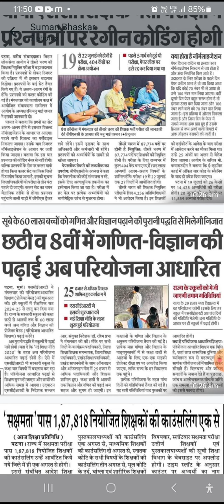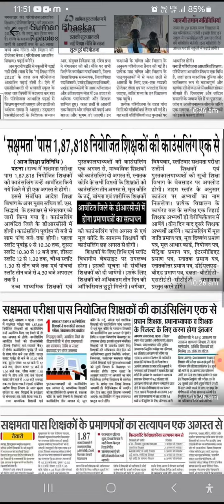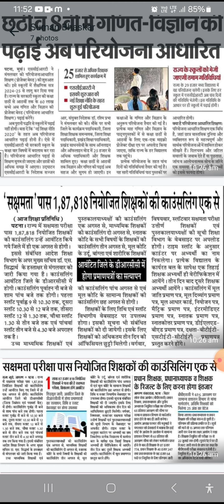mithila bihar trending news upsc viral exam teacher teacher#headlines